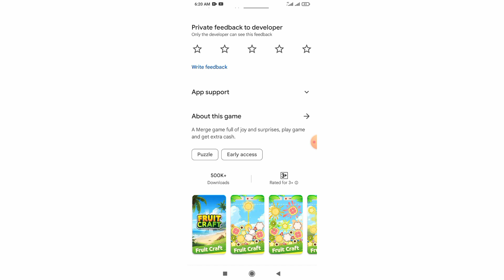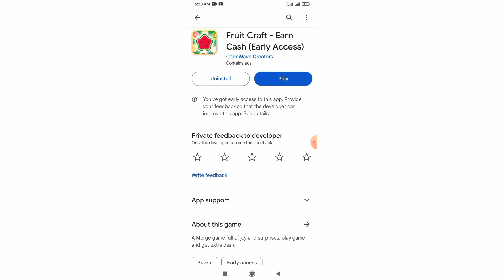NEW LEGIT APP 2024: SECONDS LANG RECEIVED AGAD(FRUIT CRAFT APP)direct lazada&Gcash|LIVE CASHOUT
About This Video:

play to earn app 2024
libre gcash app 2024
remove ads
freelance jobs
mikylla balmaceda
android adblocker
how to block all ads on android
how to block all ads on android phone
how to remove ads in any application on android
igado
ms. igado
miss igado
free gcash
earn free gcash
positive chika

Tags🤔🤔🤔🤔